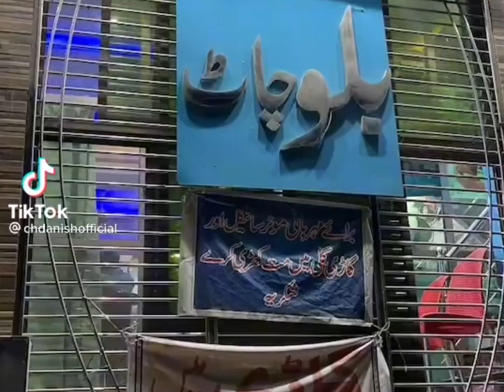Pakistani Foods | Chaudhary Tours 03129182229